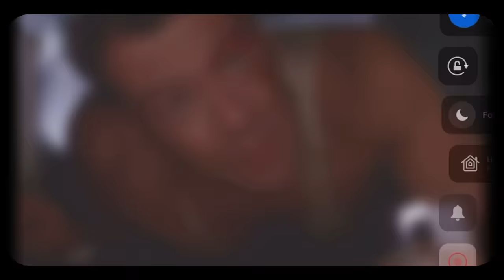Die Hard (1988) | FIRST TIME WATCHING | MOVIE REACTION!!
Yippee Ki Yay you filthy Animals!! Joins us as we watch one of the greatest action Movies to date...Hope you enjoy our Movie Reaction!!

Directed by : John McTiernan
Stars : Bruce Willis , Alan Rickman , Bonnie Bedelia

Original Video : Die Hard (1988)